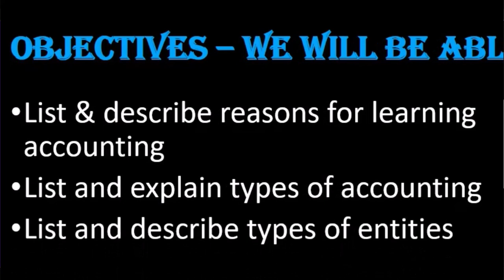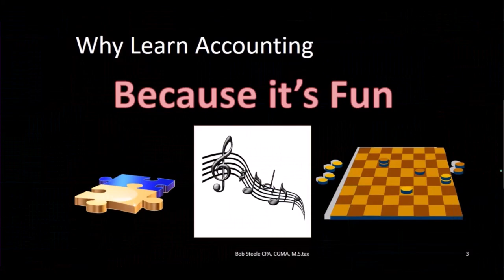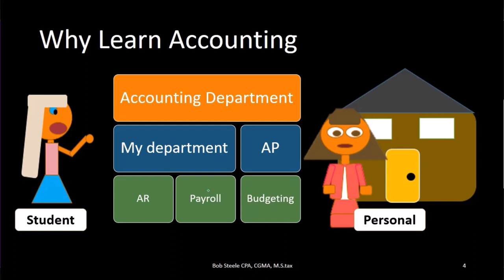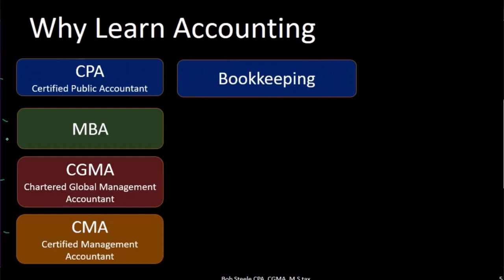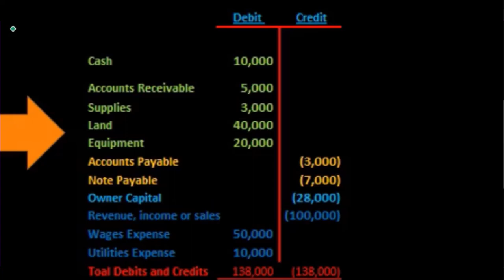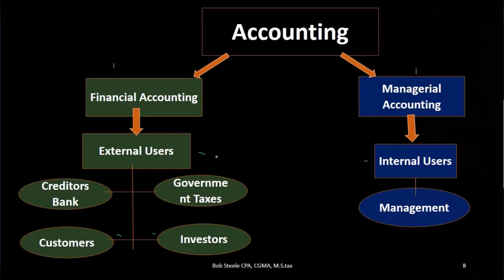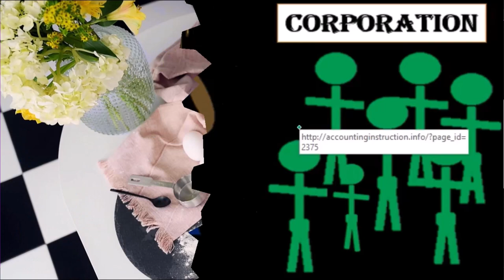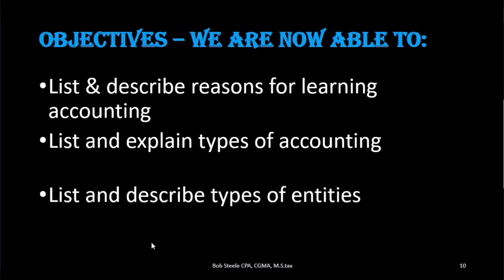Por qué aprender contabilidad 100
Por qué aprender contabilidad
Contabilidad financiera